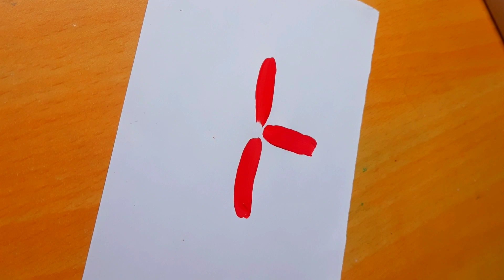draw a flower || draw a flower and colour it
flower drawing pencil
flower drawing flower drawing
flower drawing pencil
hibiscus flower drawing
flower drawing easy for kids
flower drawing easy step by step
flower drawing easy colour
rose flower drawing easy
flower drawing easy method
flower drawing easy and beautiful with colour
hibiscus flower drawing easy
flower drawing easy trick
beautiful flower drawing easy
marigold flower drawing easy
drawing drawing
drawing pictures
drawing for kids
easy drawing
simple drawing
naruto drawing
pencil drawing
goku drawing
house drawing
scenery drawing
drawing pictures for kids
drawing pictures easy with pencil
drawing pictures flowers
drawing pictures boy
drawing pictures scenery
drawing pictures flowers
drawing pictures flowers with colour
drawing pictures flower pot
drawing pictures flowers roses
drawing pictures flowers easy
drawing pictures flower vase
drawing pictures of flowers and butterflies
drawing pictures rose flower easy
simple drawing pictures flowers
drawing pictures watercolor flowers
फूल बनाना आसान
बच्चों के लिए फूल चित्र
फूल ड्राइंग डिजाइन
फूल ड्राइंग फूल ड्राइंग
फूल ड्राइंग रंग
गुलाब के फूल का चित्रण
फूल ड्राइंग पेंसिल
हिबिस्कस फूल चित्रण
बच्चों के लिए फूल बनाना आसान
कमल के फूल का चित्रण
विवरण जोड़ें
फूल बनाना आसान
चरण दर चरण फूल बनाना आसान
फूल ड्राइंग आसान रंग
गुलाब का फूल बनाना आसान
फूल बनाने की आसान विधि
रग के साथ फूल बनाना आसान और सुंदर
हिबिस्कस फूल बनाना आसान
फूल बनाने की आसान ट्रिक
सुंदर फूल बनाना आसान
गेंदे का फूल बनाना आसान
ड्राइंग ड्राइंग
चित्र रचाना
बच्चों के लिए ड्राइंग
आसान ड्राइंग
सरल रेखांकन
नारुतो ड्राइंग
पेंसिल ड्राइंग
गोकू ड्राइंग
घर का चित्रण
दृश्यावली चित्रण
चित्र बनाना पेंसिल ड्राइंग
चित्र बनाने वाली लड़की
चित्र रंग खींचना
चित्र बनाना आसान
प्रकृति के चित्र बनाना
बच्चों के लिए चित्र बनाना
पेंसिल से चित्र बनाना आसान
फूल चित्र बनाना
लड़का चित्र बना रहा है
दृश्यावली के चित्र बनाना
फूल चित्र बनाना
रंगों से फूलों के चित्र बनाना
फूलदान के चित्र बनाना

If you like my drawing videos, please share it to your ten friends. Thank you friend.